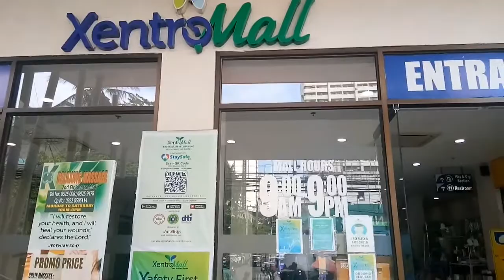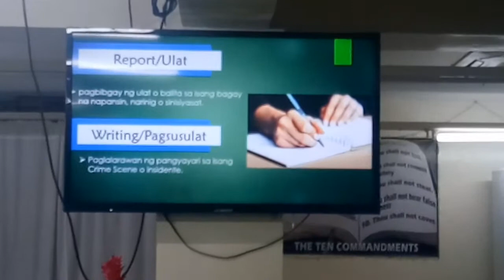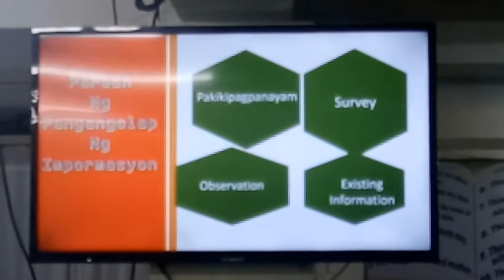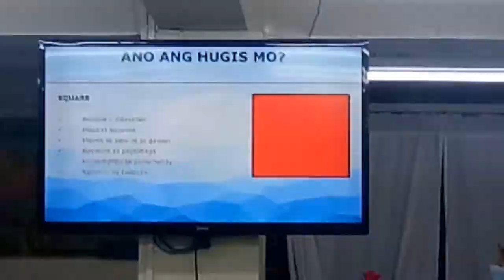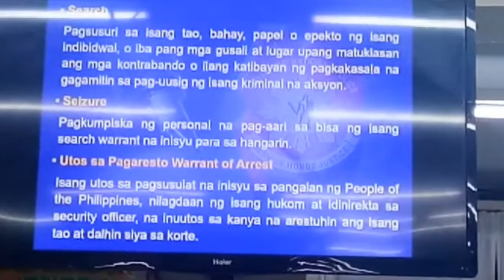P. R. O. T. E. C. T. Seminar @Asteng Gala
Responding to a call of Police Station 9
to undergo seminar for all the Barangay Police in Leveriza Malate Manila.
Enjoy listening to their talk about different
situation that may happen during any Emergency situation...